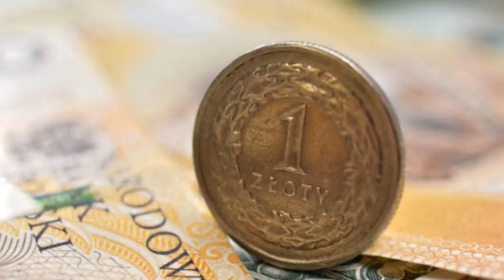100miliardów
100miliardów - zasięg 0,7MLN / 2K wzmianek. Niskie zainteresowanie tematem w sieci.

Chcesz wiedzieć co jest trendy w politycznych social media?
Co wywołuje największe emocje wyborców?